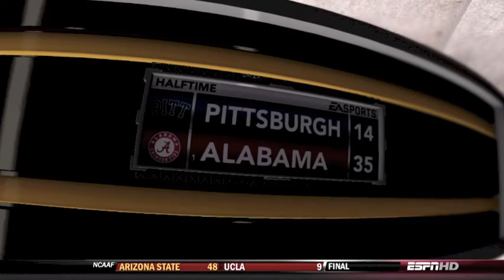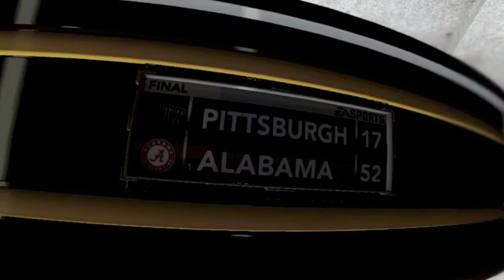Pittsburgh vs #1 Alabama